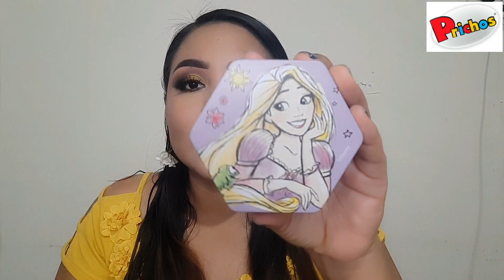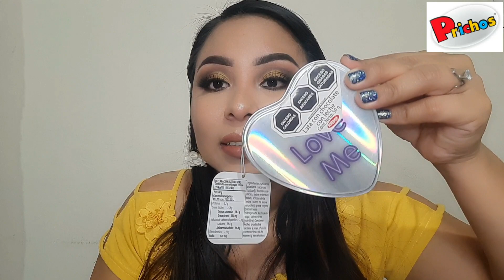Compras en prichos 💯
Personas que dejen malos comentarios o insultos serán bloqueadas, solo quiero personas de buen corazón que me ayuden a crecer.